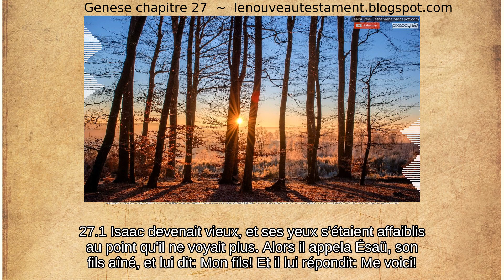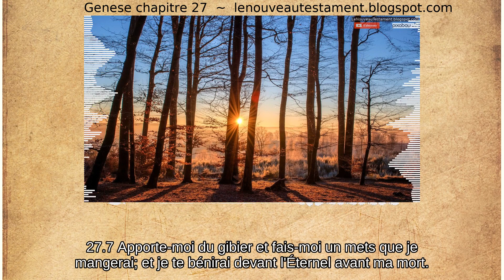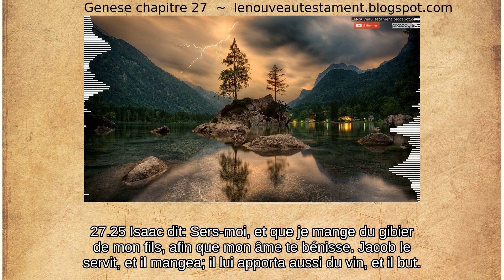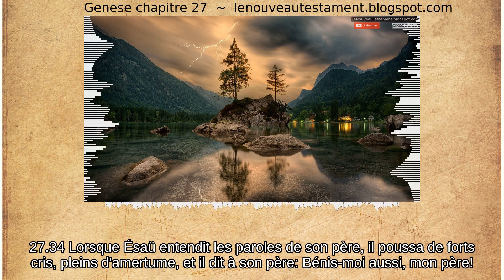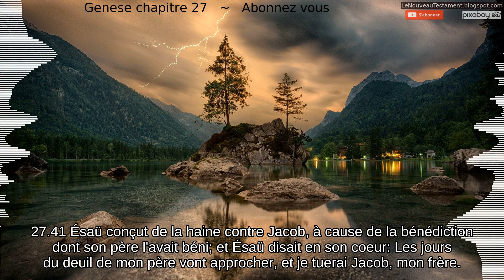Genese chapitre 27: histoire de Jacob, vol de la bénédiction d’Ésaü~ Nouveau testament, bible